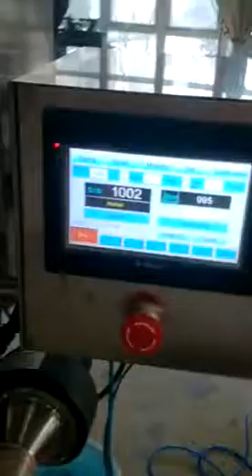powder filler (load cell)